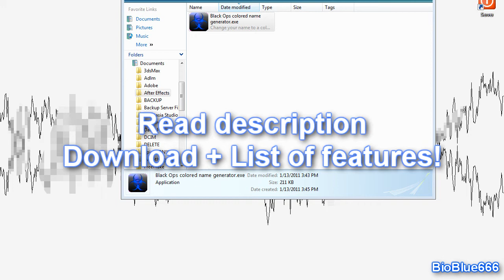Black Ops Colored Class Name Changer (PC)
V2.3
Warning: Black ops must be closed or the classes won't change
There is NO chance of getting banned. It just edits a cfg.
Also generates a colored name for you on steam :D

Features:
Generates a colored name for steam.
Changes class names automatically.
Settings save.
Easy to use.
Backup your config_mp.cfg with just one click.
You can have up to 100 character class names.
And more!

Change log:
Too lazy to put it in lol